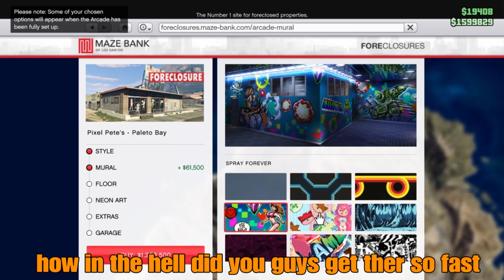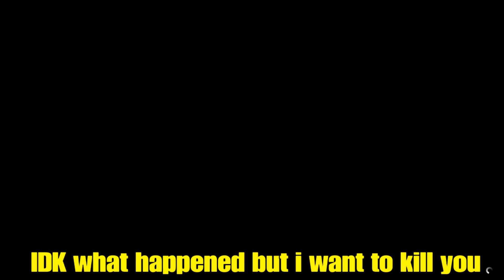Diamond Casino Heist withe my boi's - Funny Momments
Me and my crew, going for your loob,if you deny, well erectify.